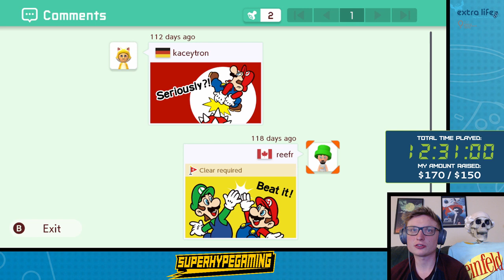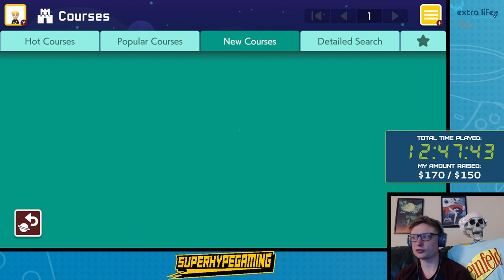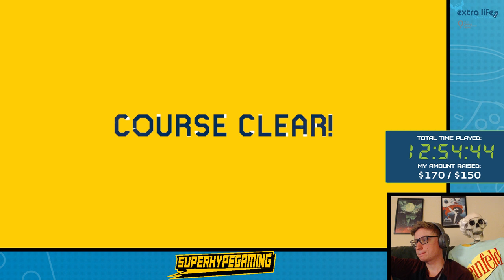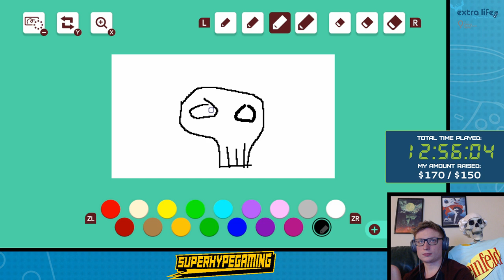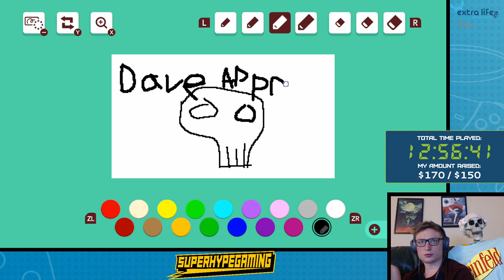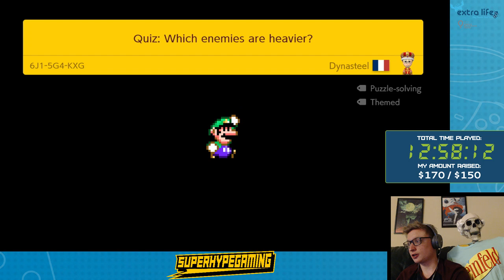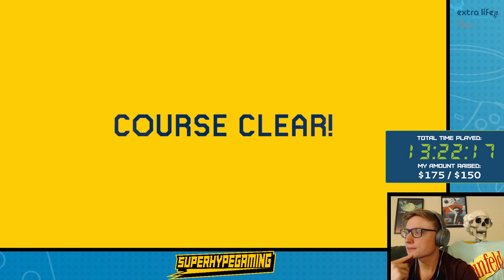SuperHypeGaming ExtraLife Charity Event - Sidescroller Marathon (Part 1/2)